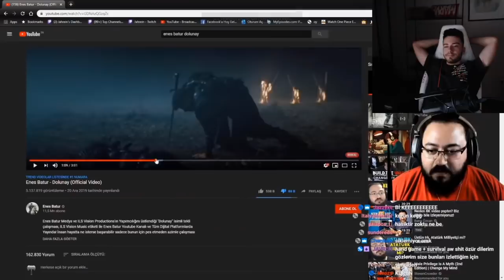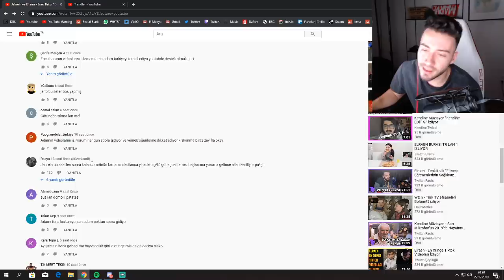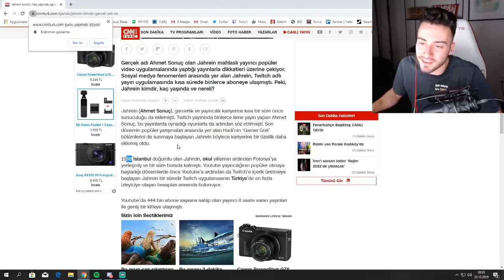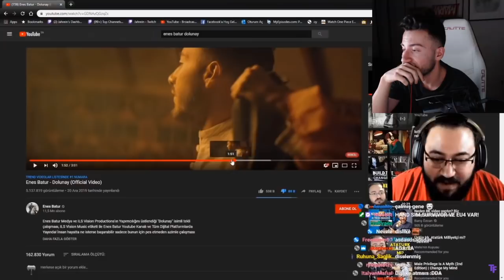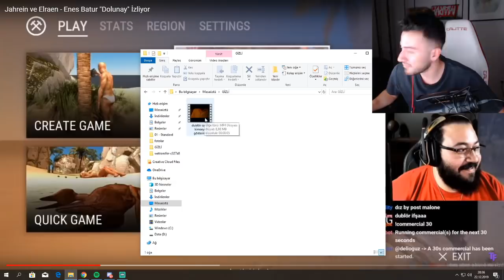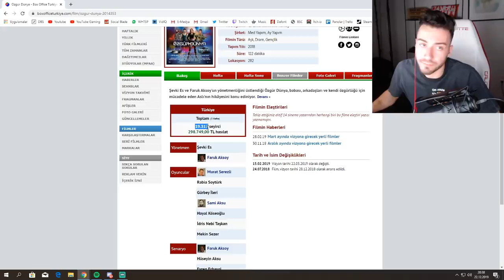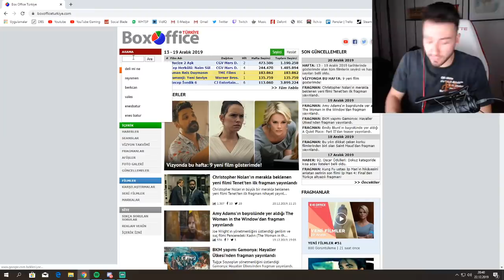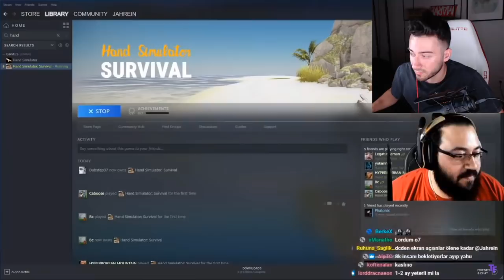Enes Batur Jahrein'in Şarkısına Tepkisini İzliyor